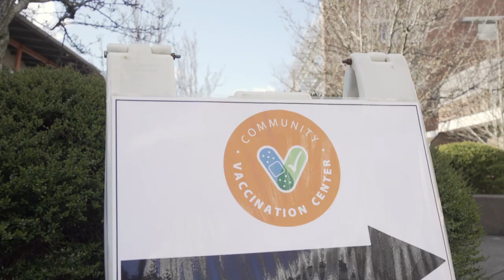Whatcom County's COVID-19 Community Vaccination Center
Community Vaccination Center at Bellingham Technical College (BTC).